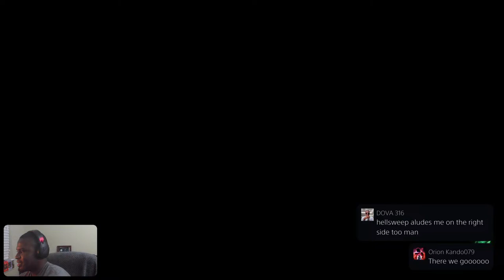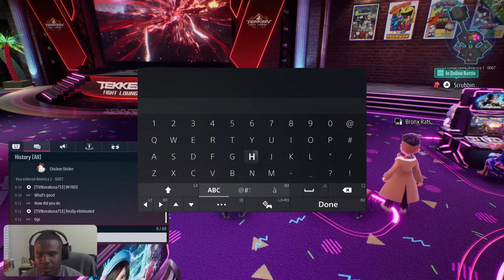TEKKEN 8 LIVE | Tampa Never Sleeps Tournament #7